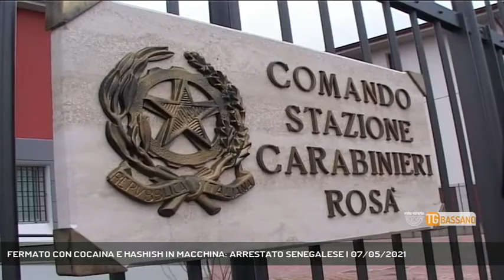FERMATO CON COCAINA E HASHISH IN MACCHINA: ARRESTATO SENEGALESE | 07/05/2021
TG Bassano del Grappa 07/05/2021 - ROSA' - Un uomo di 46 anni di Rosà è stato arrestato dai carabinieri di Bassano: aveva in macchina cocaina e hascisc || Incrocia i carabinieri e inchioda la macchina, salvo poi ripartire a passo lento: probabilmente i 5,3 grammi di cocaina e i quasi due grammi di hascisc che aveva con sé lo avevano giustamente innervosito, ma il suo comportamento non è sfuggito ai militari che lo hanno fermato e perquisito. Per il senegalese di Rosà pizzicato dai carabinieri è scattato quindi l’arresto, la droga è stata sequestrata. (Servizio di Ferdinando Garavello) - Segui Rete Veneta anche sul digitale terrestre! Visita il sito